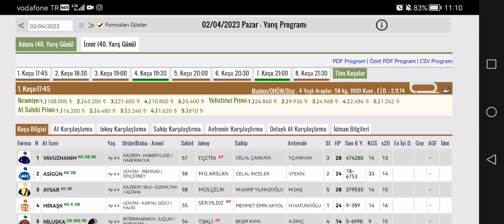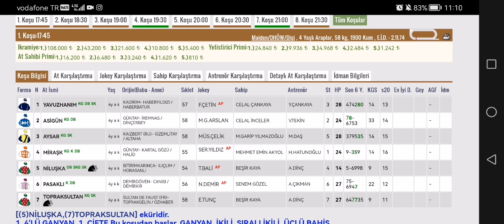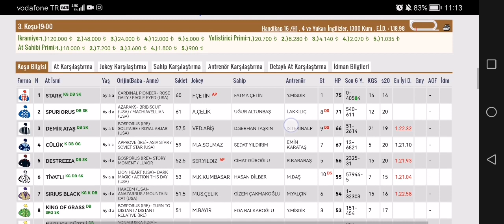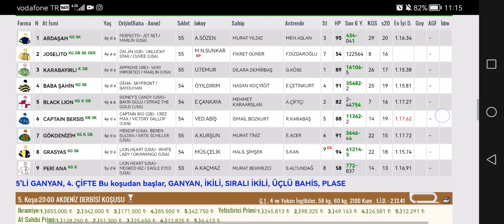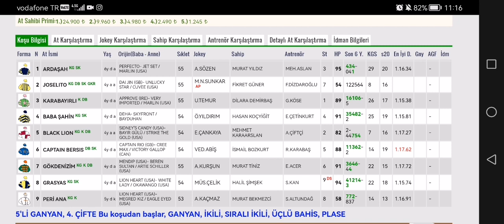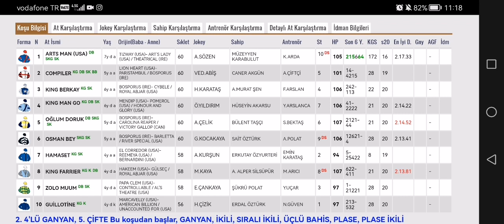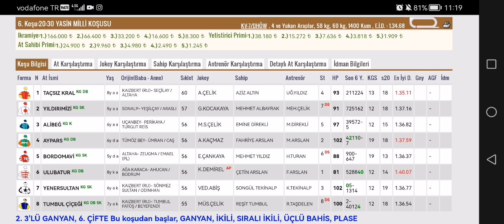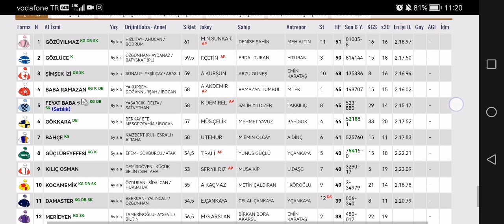2 Nisan 2023 Pazar Adana At yarışı tahminleri Adana Altılı Ganyan tahminleri